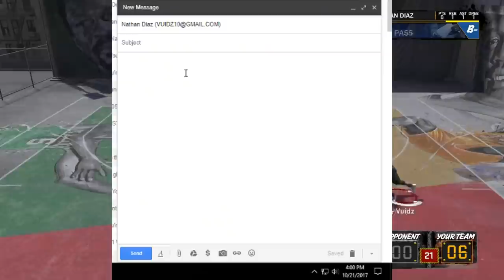THE BEST CLIPS ON THIS GAME!!! | SUBMIT FOR TOP 10 | NBA 2K18 PLAYGROUND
Hope you guys enjoyed the video, I know a lot of you have been waiting for me to make this video so here it is. The best clips on the game are on the way and I need your guys' help, so submit your clips for the top 10 plays of the week on NBA 2K18 Playground.